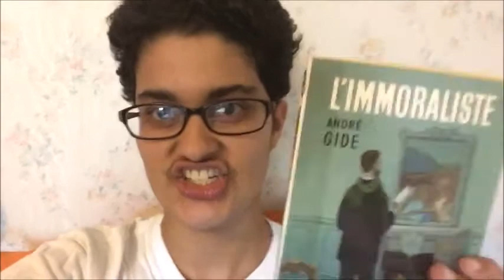BookTube-A-Thon 2017 Vlog - Day 6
Finished book 5 of BookTube-A-Thon!!